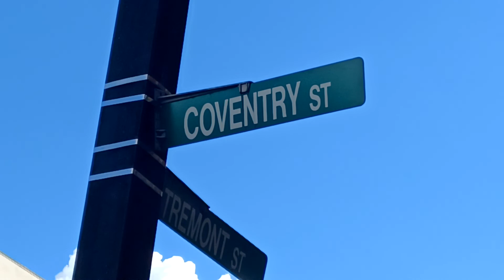reporting to 311 potholes on Tremont Street